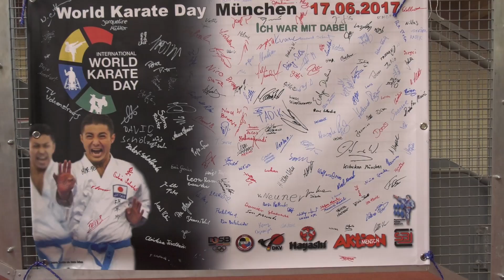Highlights World Karate Day | WORLD KARATE FEDERATION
Summary of the World Karate Day, the big celebration of karate's unity.
Official World Karate Federation YouTube channel for the distribution and broadcast of Karate Championships.